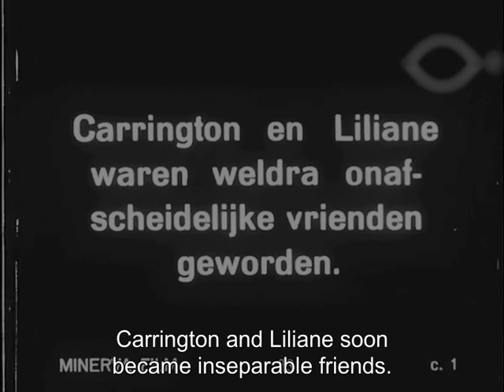The Unwanted 1924 C. Aubrey Smith, Lillian Hall-Davis, Nora Swinburne, Francis Lister Walter Summers